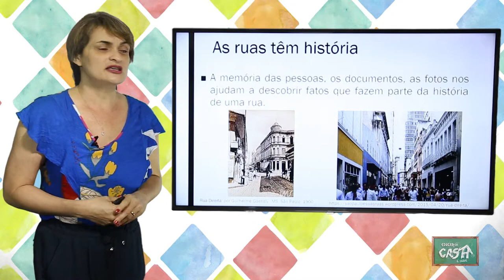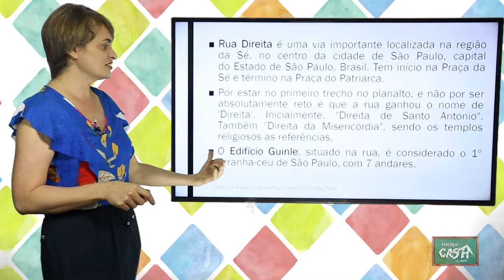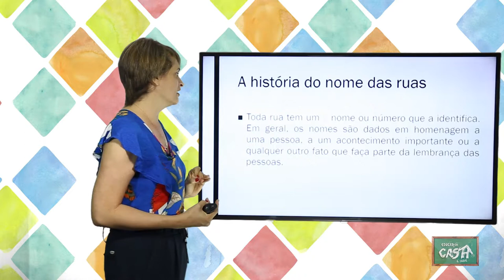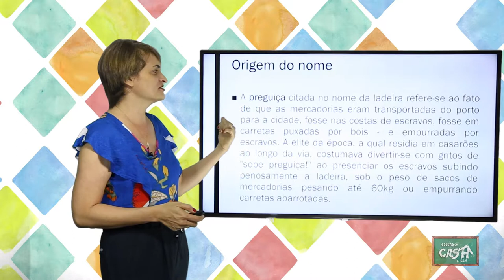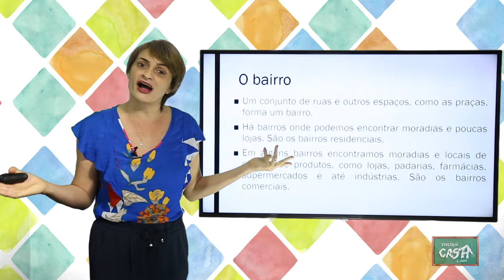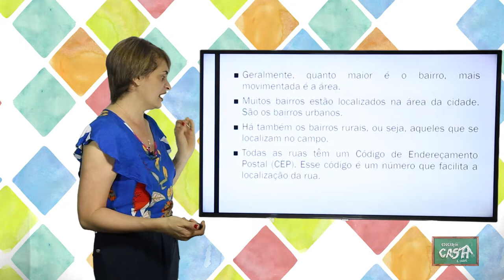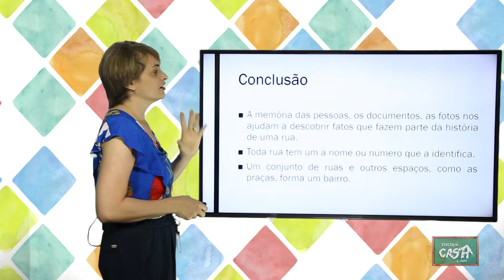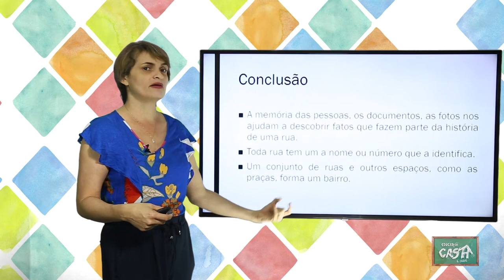2º ANO - III TRIMESTRE - HISTÓRIA - AULA 1 - A RUA - O BAIRRO